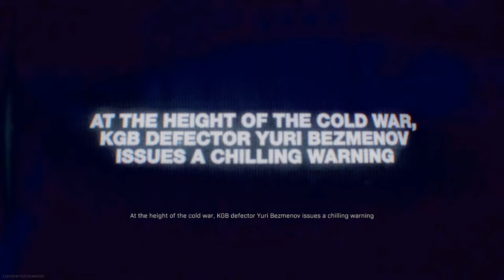Call of Duty: Black Ops Cold War Reveal Trailer